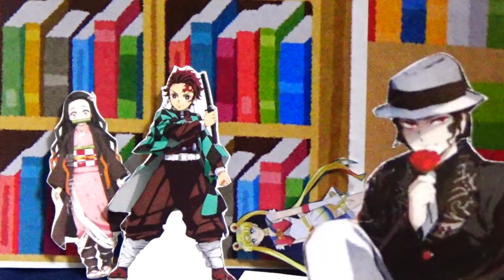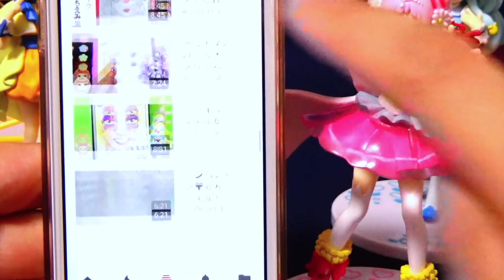【鬼滅の火曜サスペンス劇場】セーラームーンが図書館で倒れてキャアァァァァァァァァァァァ！！！！！鬼滅の刃劇場 セーラームーン アニメ